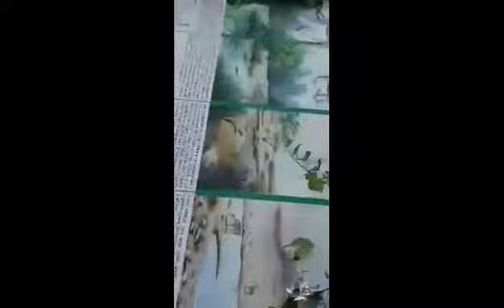Visit to open zoo in Italy (Rome)